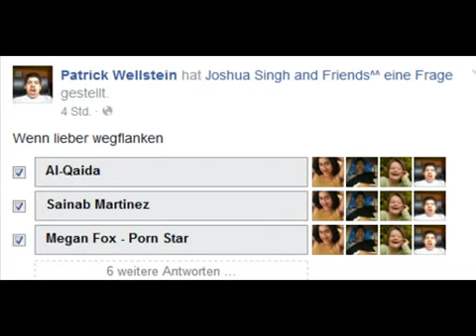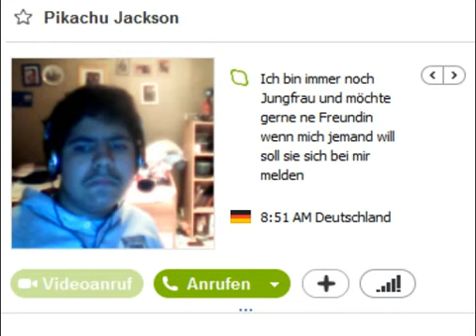THE TRUTH BEHIND THE HANDSOME GUYS